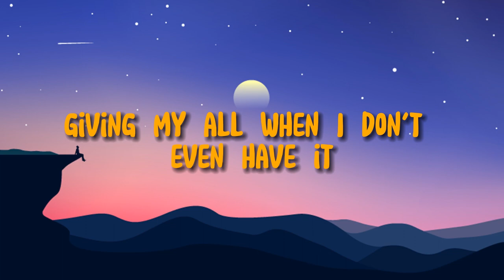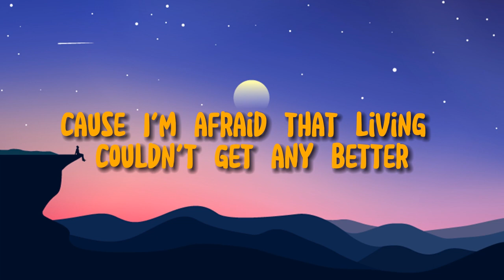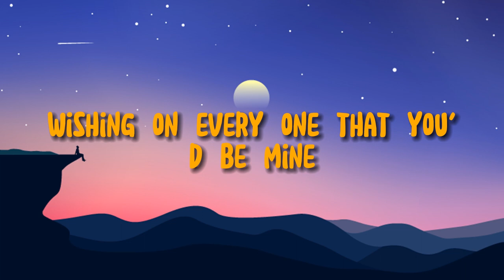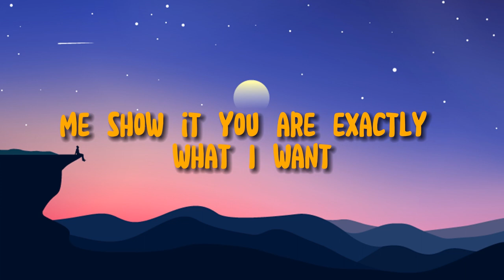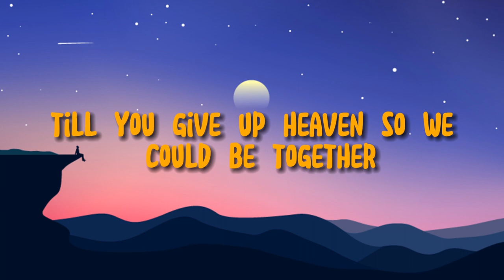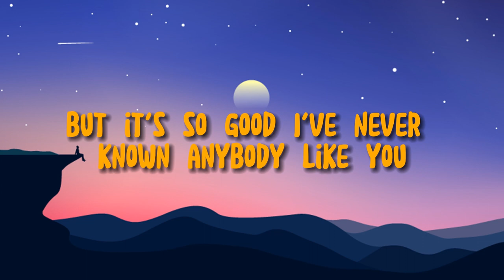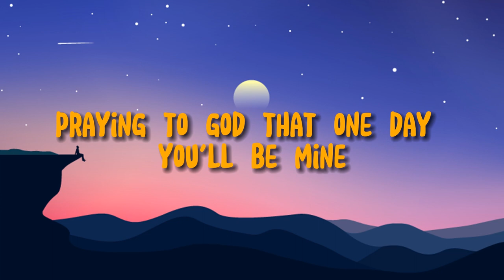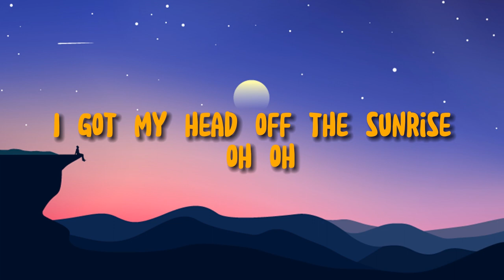🔮 Chill Vibes ~ Chill & aesthetic music playlist ~ Troye Sivan, Ruth B, Taylor Swift ...(Playlist)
- Bernard Williams